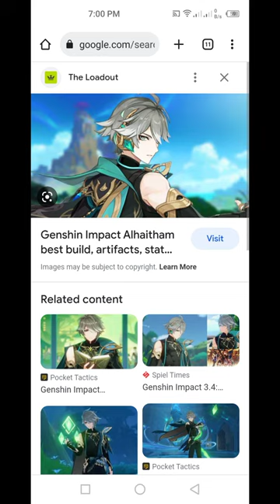SO SICK AND TIRED OF YOUTUBE